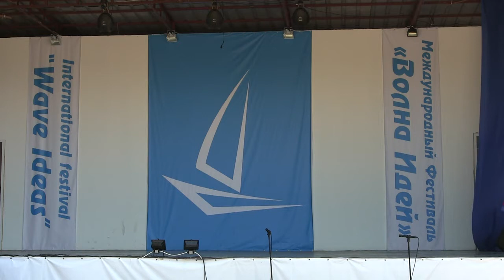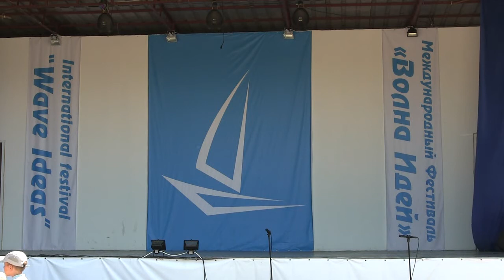3 день 00001